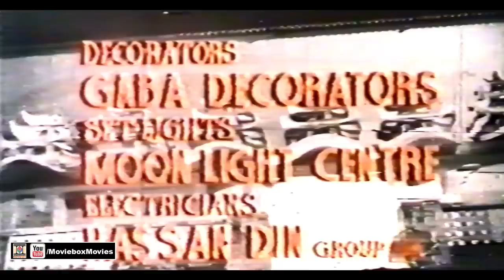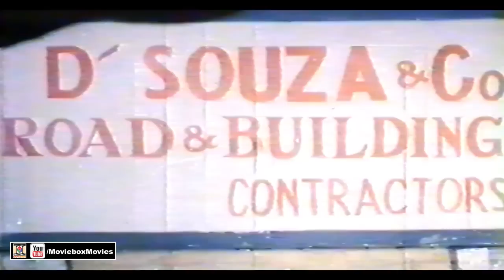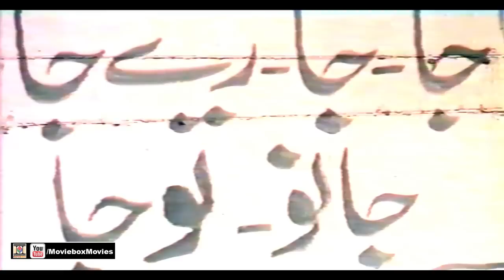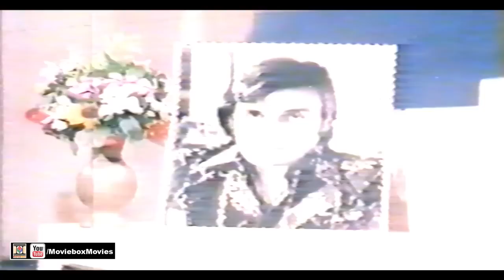ANDHA QATIL - BADAR MUNEER & MUSSARAT SHAHEEN - OFFICIAL PAKISTANI MOVIE